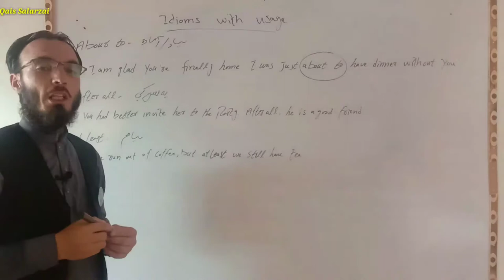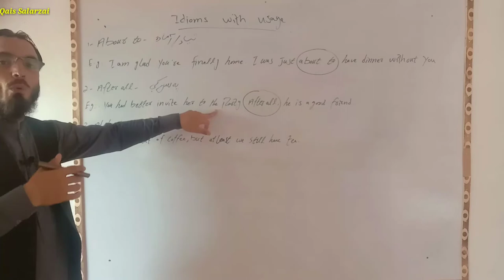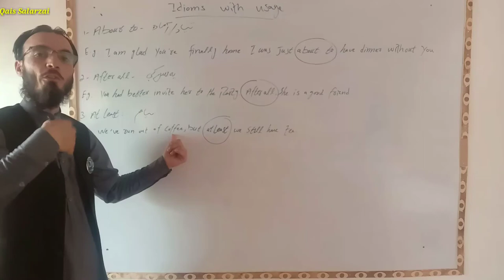Idioms | Easy English Learning | Qais salarzai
Hello guys welcome back to Easy English Learning. Today we have brought to you a very important topic which is all about the (Idioms).Where will be able to speak and learn how the native speakers of English Language talk and what specific slung or idioms they use to speak fast and accurate same after this video you will also learn how to speak lije a native speaker.

So guys we hope after watching this video you will solve and learn how to speak like a Native speaker.